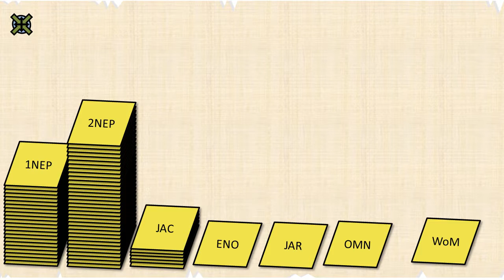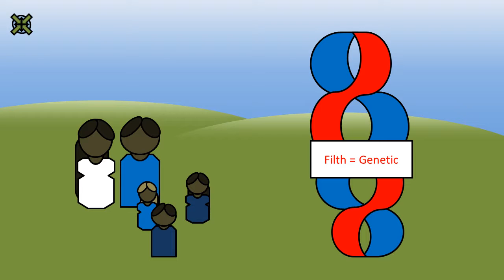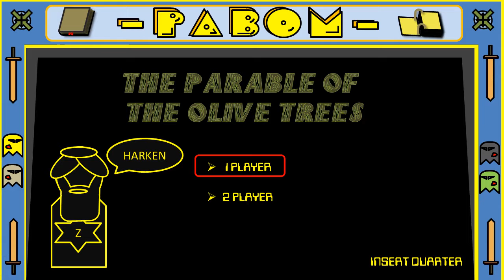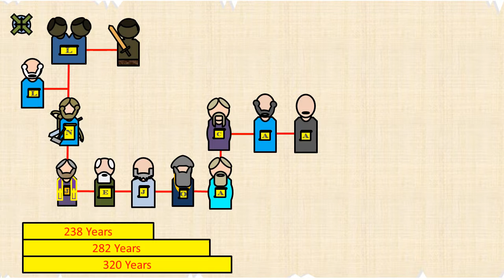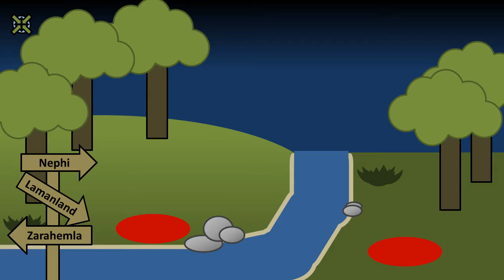[J+4 Summary] Jacob plus 4 Summary.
After the long slog through 2NEP, we get the very short Jacob and singular chapters of FOUR books in a row. What we learn is that the Tower of Babel is real and there are other exiles of Israel hiding in the wilderness.